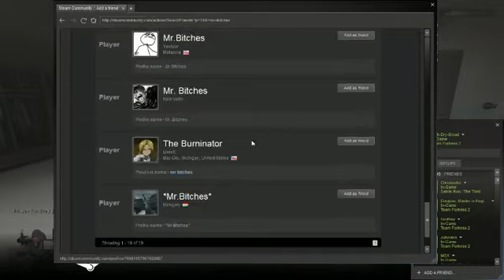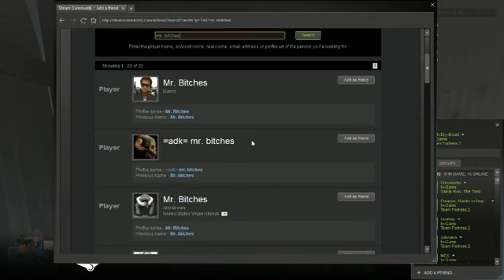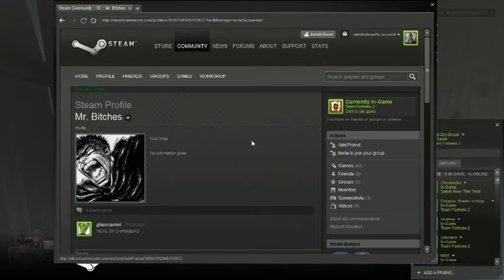TF2 Charity Stream - July 13th 2012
where we stream every week from 5 till 7 PM EST for charity!